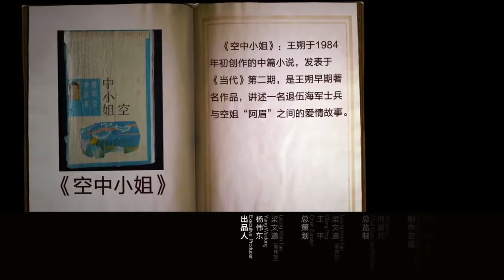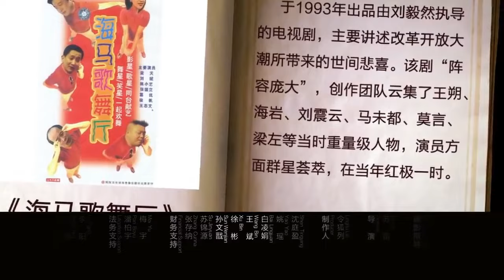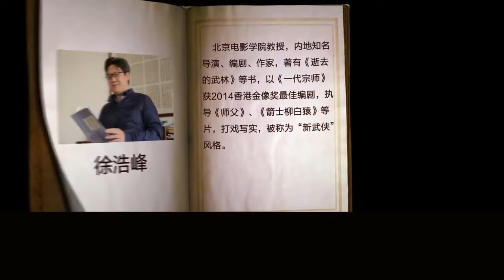人若成功必有先兆！出现这个征兆，预示你离成功不远了！窦文涛